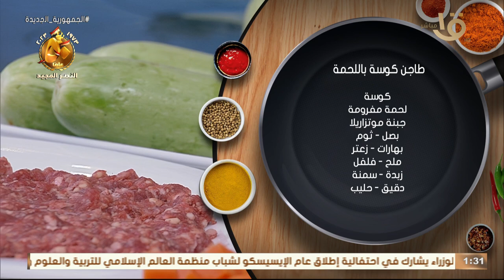أكلة أمي | أحلي طاجن كوسة باللحمة 🥘 هتاكليه في حياتك❤️🤭 بطريقة الشيف المغازي اللي ما لهاش حل 💯❤️